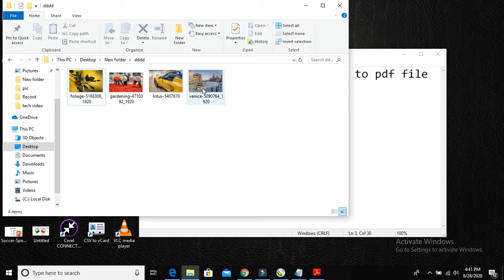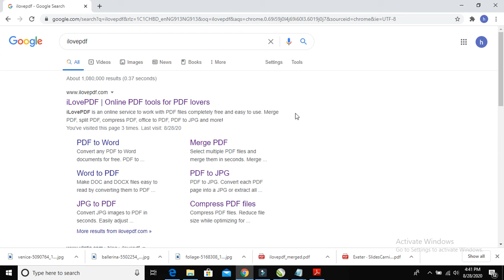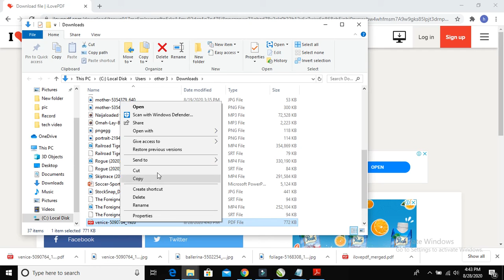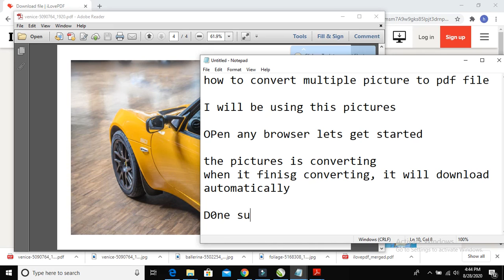Merge Images to PDF: How to convert multiple picture to PDF file/create pdf from multiple images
Merge Images to PDF online for free:
in this video i will show you How to convert multiple picture to PDF file/create pdf from multiple images

if you have any question drop in the comment section below